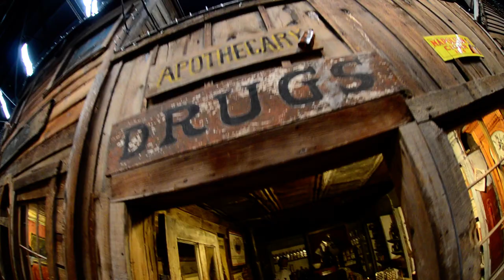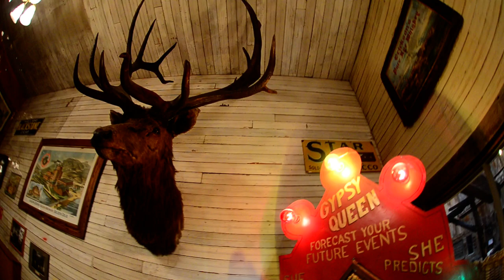Wild West Ghost Town Colorado Springs Walkthrough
A complete walkthrough of the interior of the Ghost Town Museum of the 1800s! The Ghost Town Wild West Museum in Colorado Springs, CO is a throwback in time and a fun way to learn about history and this Wild Era!

Turn Your Watch Back 100 Years!

As a true preservation of Colorado's western past, Ghost Town Museum is a fun and historic look back at kind of old west town that used to dot this region during the late1800's and early 1900's
"An Authentic Ghost Town"

Selected by Mobile Travel Guide and Family Circle Magazine as one of the fifty-five special attraction of America. See the USA Travel Edition Recognition of Merit. Explore the boardwalk connecting the Blacksmith's shop, Saloon, General and Merchants of main street, with the Livery Stable, and Victorian Home. Each is filled with thousands of fascinating artifacts. Ghost Town Museum delights young and old with lots of hands on activities, including old time arcades, panning for real gold (summer months), and much, much, more.

Ghost Town History

Ghost Town Museum was created in 1954 to preserve a piece of Colorado's Wild West heritage.

     In 1858 the cry "Pikes Peak or Bust" opened up the heartland of the Colorado territory to the gold prospector. Gold mining became a significant factor that led to the statehood of Colorado. The miners and the people who provided services to them quickly populated the western frontier of the United States. They needed transportation, and before long the twin steel ribbons of the railroads were pushing into the mountains to transport ore for processing.

     Towns sprang up overnight and by the 1860's and 1870's people had blanketed the west. It was a rough and tumble time. Small encampments became small towns. Small cities along the rocky mountain Front Range provided a central location for supplies and services. The search for gold drove prospectors to every mountain valley, and every mountain peak.  If gold or silver were not located, or if the mines played out, the towns were often abandoned to become ghost towns.

     Little by little the raw spirit of the frontier died down.  By the time gold was discovered in Cripple Creek in 1891, the "frontier" was almost gone. Today almost nothing remains of those exciting days of the old west. A scattered pile of old lumber, a tumbled pile of rocks marking an old mine, an occasional wagon wheel or a piece of equipment. The rip roaring camps of 100 years ago have become ghost towns now only a memory of a bygone era.